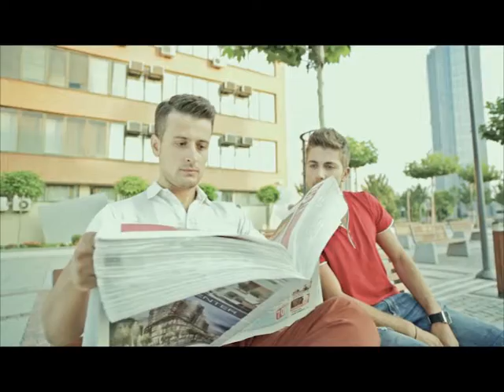Kosova Sot 29 7 2018